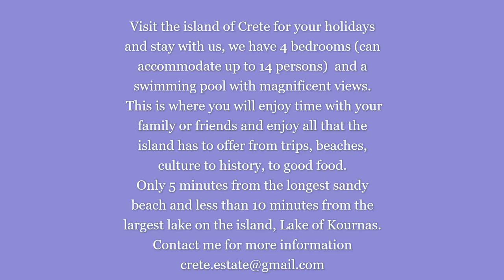Holiday in Crete - Villa Chreal, private, with swimming pool and 4 bedrooms, for up to 14 persons.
Villa Chreal is a modern villa with all facilities required for a relaxing and unforgettable holiday in Crete.  The long (+10 km) sandy beach is only a 5 minutes drive away.  It has 4 bedrooms, one on the ground floor with a double bed and 3 on the first floor, of which 2 have double beds, one bedroom has an extra high sleeper with a desk underneath, one has an extra single bed and one bedroom has 2 bunk beds.  There are 2 bathrooms, one on the ground floor with a bath tub and a walk in shower, and on the first floor one with a bath tub.  There is an brand new oval pool of 8 x 4 meters with a sea view , which has a natural surrounding, and panoramic views, where you will have the time of your lives splashing and playing in the pool whilst you will be able to sunbathe and relax!
Also included is free WiFi, Satellite TV and air conditioning in each bedroom and the living area.
The Living, Kitchen and Dining area have a modern style with covered verandas with views of the idyllic surroundings.
The Living area is equipped with comfortable couches and a 48 inch tv, there is also a pool table for the ones who enjoy the game.  For the Wii-fans we also have the board with several games, you are welcome to bring your own games for the Wii.
Relaxing on the verandas you can see the villages Episkopi and Archontiki from a distance and the lovely green nature surrounding the villa.  Except for the high season, because of the drought, you can  sometimes hear the river streaming in the background. This River begins from Argiroupoli, where the water is used as drinking water for all the surrounding villages.
The kitchen is modern and fully equipped with dishwasher, 90 cm ceramic cooktop and extractor fan, an oven, refrigerator with freezer compartment, and all the essential pots, pans, crockery,, dishes, cutlery and glassware you will need plus also a coffee-maker, electric kettle, juice squeezers and all you would need to create any culinary experience you desire.
Villa Chreal is located on the edge of the ancient and traditional village of  Filaki, Apokoronas on the border of the province Chania and Rethymnon, which is divided by the river not far from the villa.  The unique marker for the villa is that it doesn’t have neighbours, and offers complete privacy.
There is an ancient tomb, over 3000 years old in Filaki, only discovered a few decades ago by the villagers, and excavated by archaeologists, the contents are displayed in the Museum of History in Chania.
Kavros, now called Paralia Kournas, the nearest tourist beach town, is less than 6,5 km, where you can find shops, cafeterias, bars, taverns and supermarkets and access to the beach.
The 9 km (6 mi) sandy beach is the main attraction of the area, with Kalyvaki beach on the other side of the river as well.
Located on the border of province Chania and Rethymnon, we have the large village Episkopi (Rethymnon) in our view and only 2 km away, where you can find supermarkets and gas stations and some taverns.
The small fishing village, Georgioupolis, less than 10 km, is very much a tourist town now, with many cafés, tavernas and small hotels and apartment blocks. The town square has been renovated with fountains and is surrounded by outdoor seating used by tourists enjoying their drinks and ice creams.
Nearby Lake Kournas, less than 7 km, is  also a popular excursion. Crete’s only freshwater lake, has a  perimeter of 3,5 km and a diameter of almost one km.  You can find taverns and restaurants overlooking the lake and down at the lake there are more. During the tourist season there are paddle boats, canoes and sunbeds for enjoyment.

Argyroupoli is a village in the municipality of Lappa, Rethymno, altitude 260m. It was previously known as Lappa. Most of the drinking water in the region comes from here and worth a visit, with small waterfalls, and many tavernas.
Less than 20 km, about 20 minutes by car is the city of Rethymnon, it is an old Venetian harbour town, with a lot of history,  numerous Byzantine churches and monasteries, enchanting Venetian monuments, the most well-preserved Renaissance city in Greece, with endless beaches, caves, gorges and unique flora and fauna.
Less than 40 km, about 40 minutes by car is the city of Chania, it constitutes a crossroad of civilizations and continents with a long history, natural beauty, unique architecture and rich tradition. The main characteristic of the city is the Venetian port of the old city with the Egyptian lighthouse that has survived for many centuries and attracts the eye of residents and visitors.
There are all sorts of activities to do in the area.  You can hire a bike or go hiking and discover the countryside, or go horseback riding, or hire a canoe to go up the river at Georgioupoli, or at the lake of Kournas and at the beach you can hire a jetski, go wind surfing, parasailing, paragliding or waterski ...